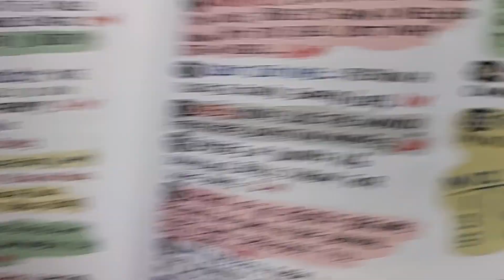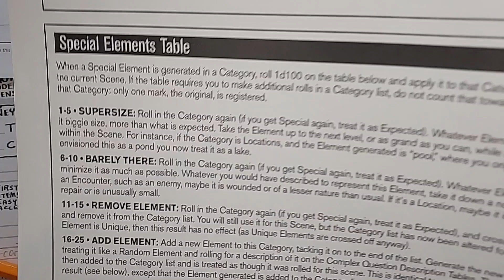Gone Solo: GOZR Ep. 9 - The Wetbots (Solo RPG)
Camm and Xamxes head into the Big Muddle and encounter the locals!